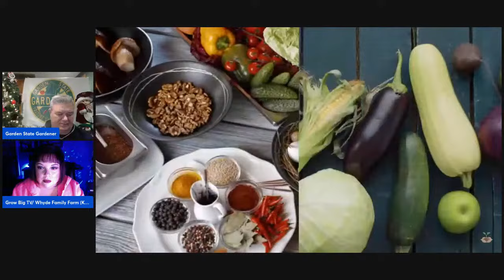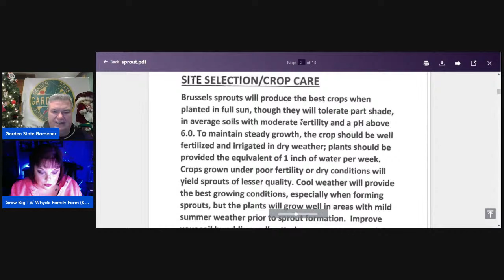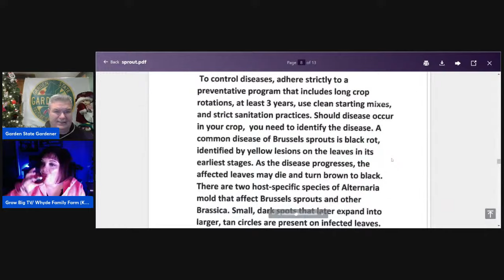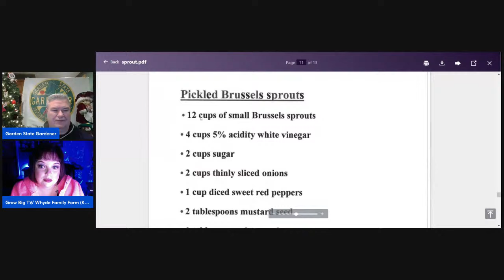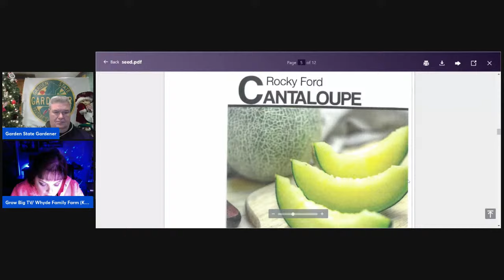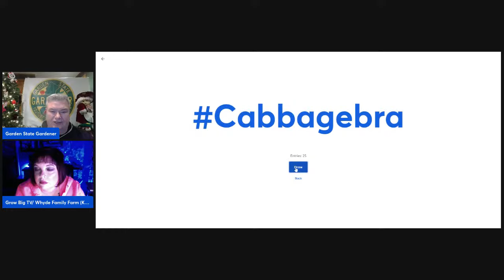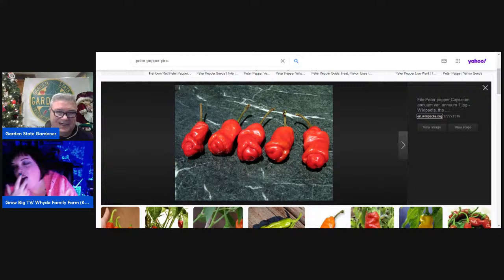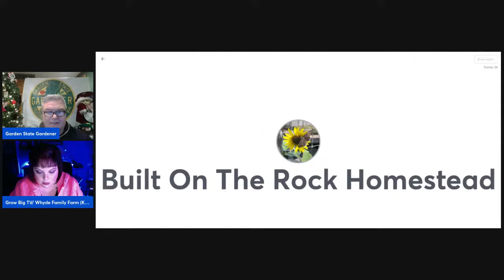Brussel Sprouts Growing Guide and lots of channel news